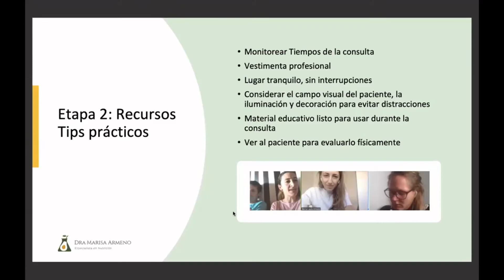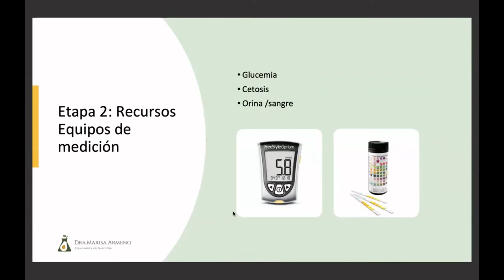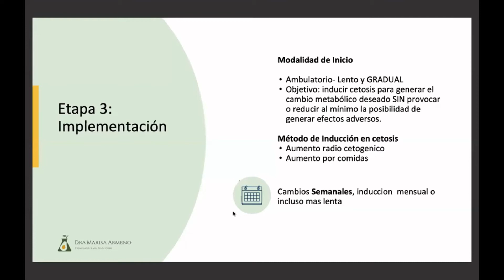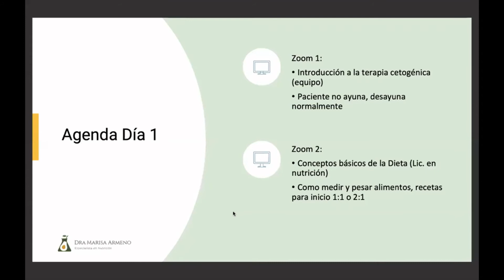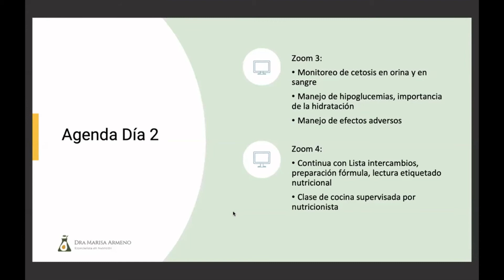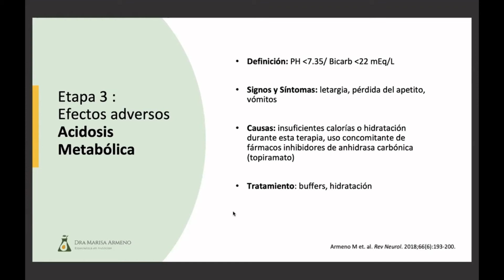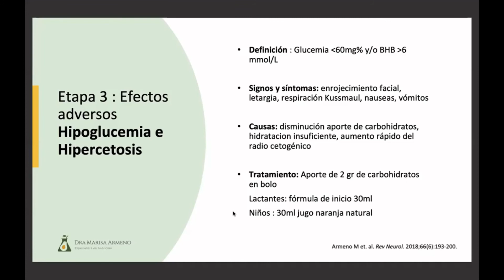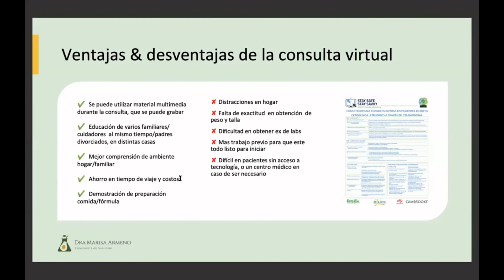WEBINAR: "Experiencia en el inicio virtual de dieta cetogénica"/ PARTE II